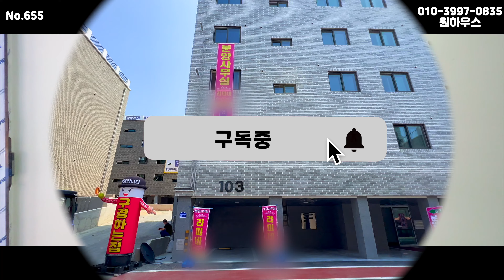[고양시신축빌라][내유동신축빌라]실평수 30평+세대별 개별창고+시스템에어컨4대!! 2억대의 가성비 좋은 내유동의 3룸 신축빌라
■모든 현장은 건축주 직분양으로 별도 수수료가 발생하지 않습니다.
■분양문의 - 원하우스 박지완 팀장
   방문예약 및 문의전화
 ☞현장의 분양가 노출금지 요청으로 인해 자세한 분양가
     및 실입주금은 유선문의 부탁드리겠습니다.

▶영상정보◀
 ☞위       치 - 고양시 덕양구 내유동
 ☞평       수 - 전용 16.1평
                      대지 19.3평
                      실평수 30.5평
 ☞구       조 - 방3.화2.다용도실.드레스룸
                     (붙박이.개별창고)
 ☞학       군 - 내유초 800m
                      중.고등학교 4km 이내
 ☞교       통 - 버스정류장 도보 4분
                      토당 관산간도로 자차 5분
                      서울-문산간고속도로 사리현 IC 자차 10분
 ☞편의시설 - 중,소형 마트.편의점.병원.은행
 ☞옵       션 - 시스템에어컨4대.비스포크냉장고
                      각 방 온도조절기.붙박이장
                      엘레베이터.CCTV.개별창고

[고양시신축빌라][고양시복층빌라][일산신축빌라][일산복층빌라][일산서구신축빌라][일산동구신축빌라][내유동신축빌라][식사동신축빌라][식사동복층빌라][식사동테라스빌라][일산테라스빌라][삼송동신축빌라][삼송동복층빌라]